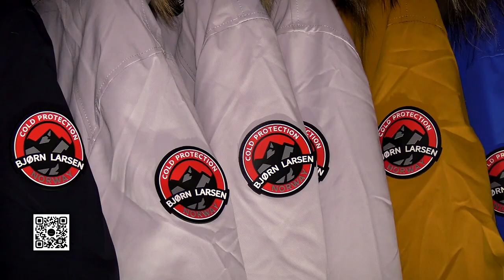Норвежские куртки можно купить в Твери, Осташкове и Торжке